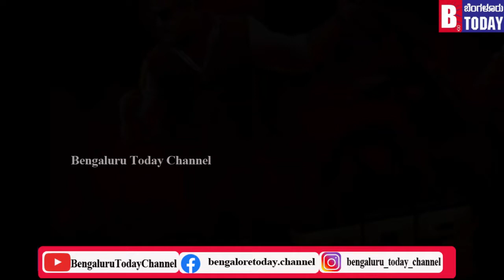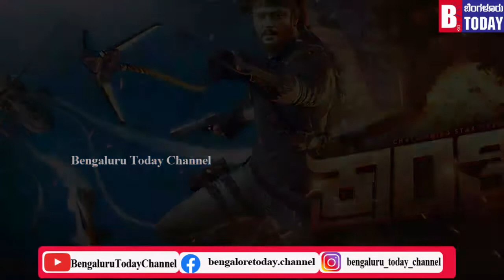ಡಿಬಾಸ್ ಅಭಿನಯದ ಕ್ರಾಂತಿ ಸಿನೆಮಾವನ್ನು ಮೀಡಿಯಾ ಬ್ಯಾನ್ ಮಾಡಿರುವುದಕ್ಕೆ ಪತ್ನಿ ವಿಜಯಲಕ್ಷ್ಮಿ ಹೇಳಿದ್ದೇನು ಗೊತ್ತಾ?